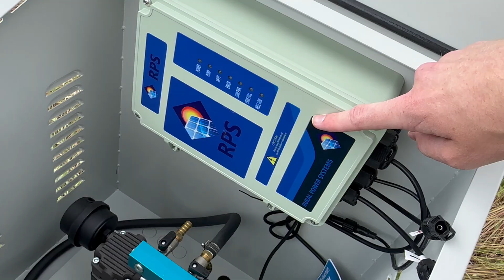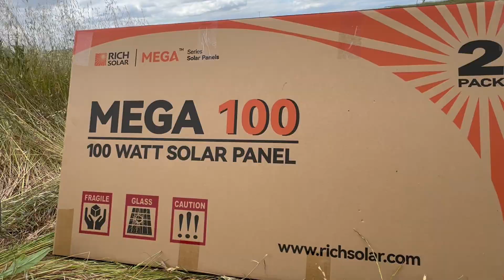Solar Pond Aeration Kit | Unboxing the RPS AIR200/AIR400/AIR800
In this video, Noel from RPS unboxes all of the components included in our Solar Aerator Kits. These systems are ideal for off-grid pond care and maintenance, and can help clean up mucky water and provide oxygen for fish in your pond.

RPS Solar Pump Systems are for people that appreciate quality and value. Designed to aerospace standards, yet affordable.
Easy to install. Zero maintenance. Zero energy costs. Quality you can trust for years and years to come.

To learn more about wells, solar pumping and off-grid systems visit our education center

Just wanna talk? We're a friendly bunch. Shoot the breeze about your property, well or cattle, or get sized for a pump by our specialists at any time!